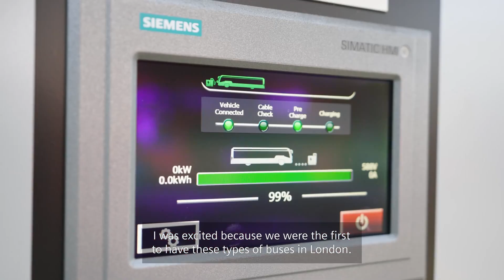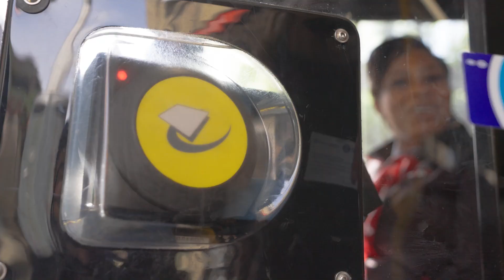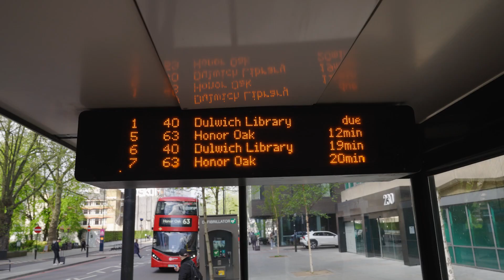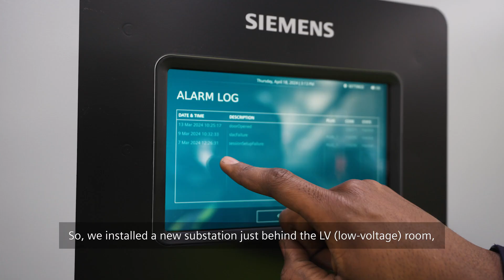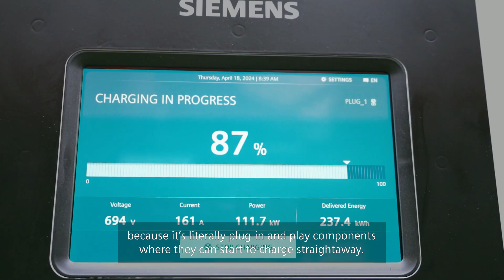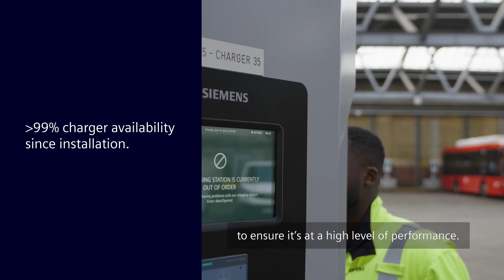Transport UK London Bus: Electrified Walworth Depot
Together with Transport UK London Bus, we contributed to the electrification of one of London's most famous sights: the red double-decker buses. Our innovative and efficient hardware and software solutions, combined with our eMobility services, ensured a smooth transition to an electrified depot, enabling sustainable transportation in the city. Visit us to learn more about our EV charging solutions for bus and logistics